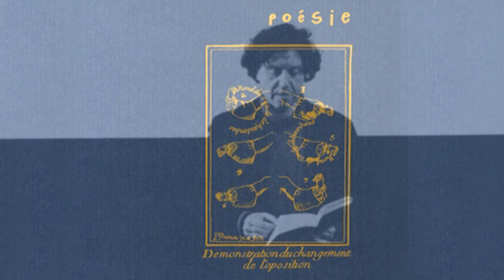Philippe BECK – Poésies premières ou la violence historique (France Culture, 2014)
Voici la publication du dimanche, jour dédié aux poètes contemporains :
L’émission « Du jour au lendemain », par Alain Venstein, diffusée le 8 avril 2011 sur France Culture. Présence : le poète en personne.

[RAPPEL des jours de publication :
- Mardi : poésie médiévale ;
- Mercredi : poètes de la Renaissance ;
- Jeudi : poètes du Grand Siècle et du XVIIIème ;
- Vendredi : domaine international ;
- Samedi : poètes de la Modernité ;
- Dimanche : poètes du XXème siècle, poésie vivante et poésie-pensée.]